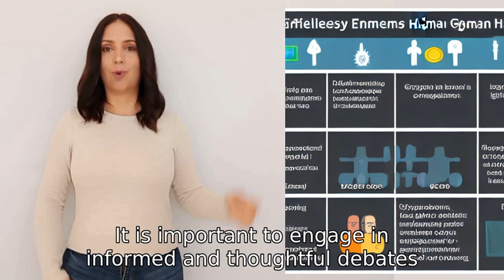Should we use gene editing technology to modify human embryos?